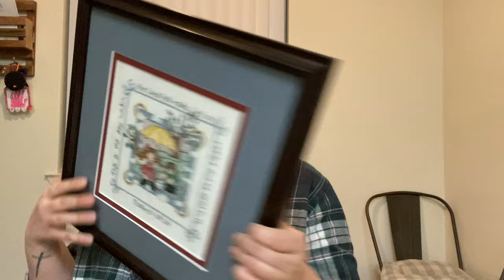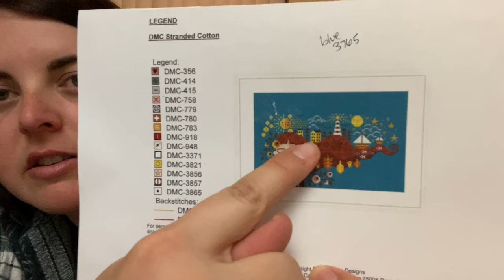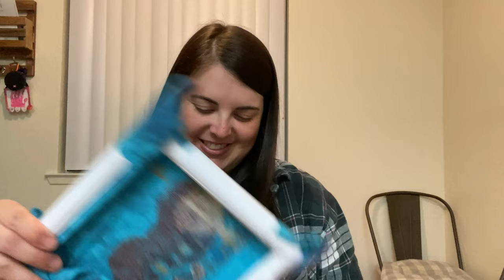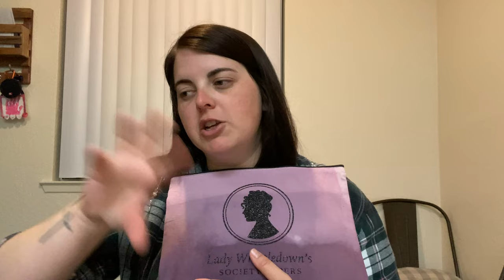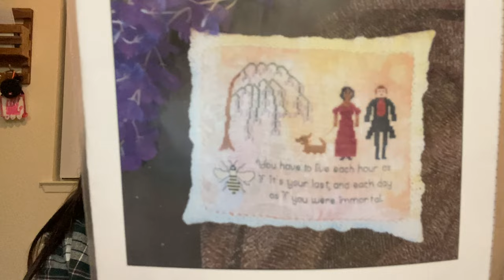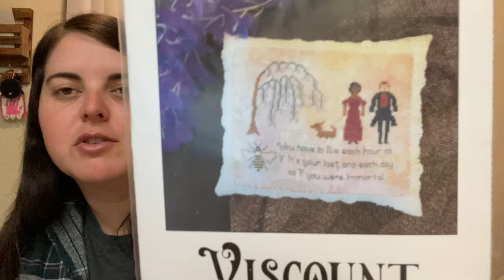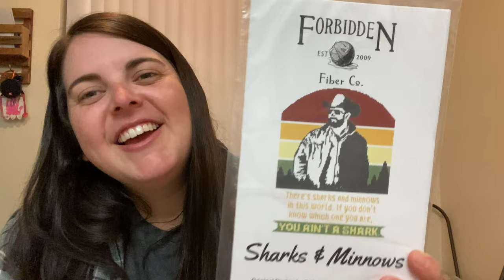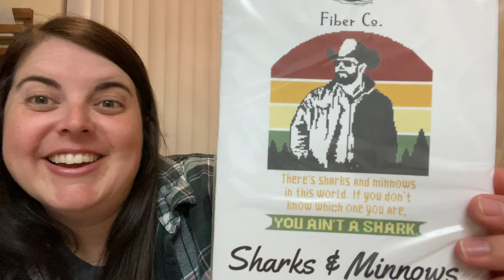FLOSSTUBE 54: FORBIDDEN FIBER YELLOWSTONE & VISCOUNT BRIDGERTON UNBOXINGS!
Welcome to Episode 54 of my Flosstube!